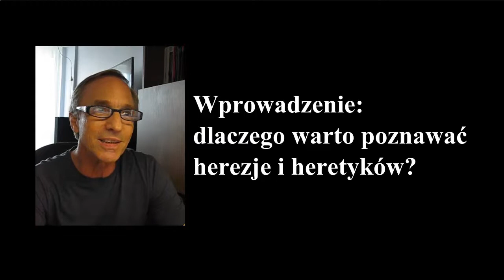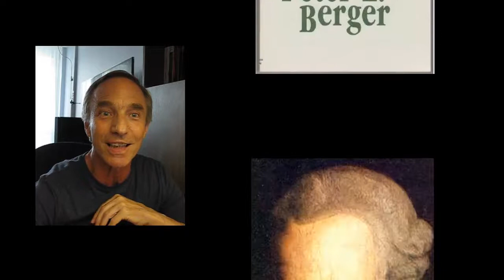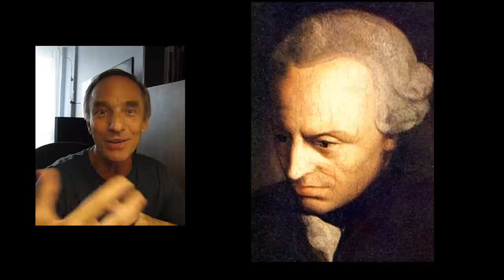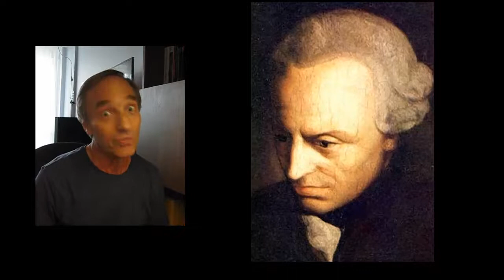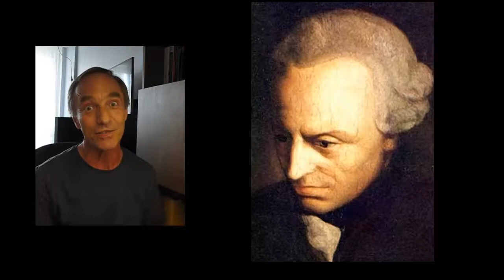Teologia dla młodzieży - Herezja, czyli wolność wyboru cz. 1 - Heretycy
"Wprowadzenie: dlaczego warto poznać heretyków?"